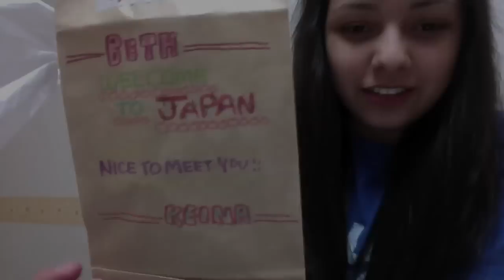one week in Japan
A sort of "check in" to my friends n dam jam. I have been in Japan one week now.
Japan is so cute and awesome, i'm loving it!
oh and some of my friends haven't heard me speak Japanese before so I did my introduction. :D